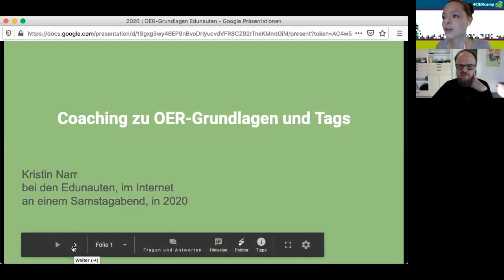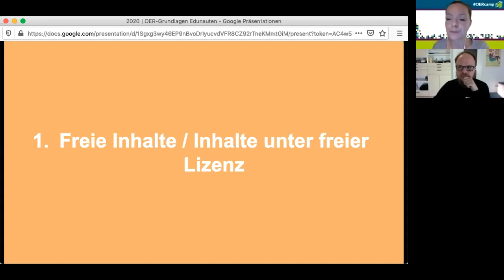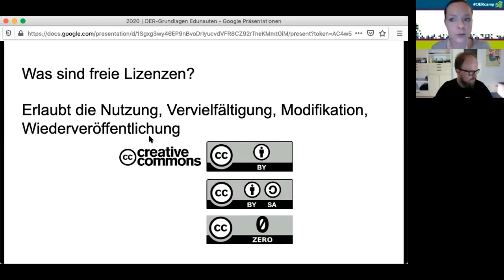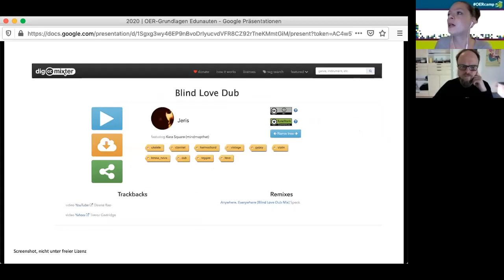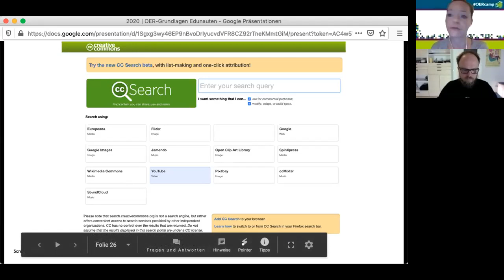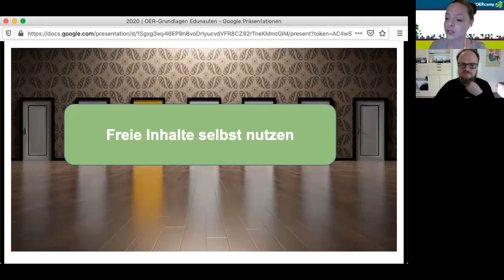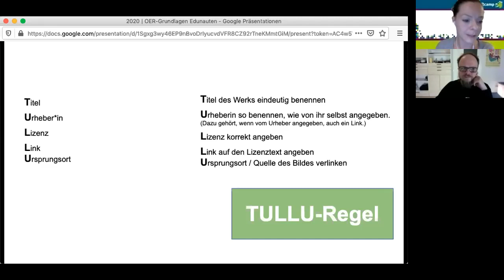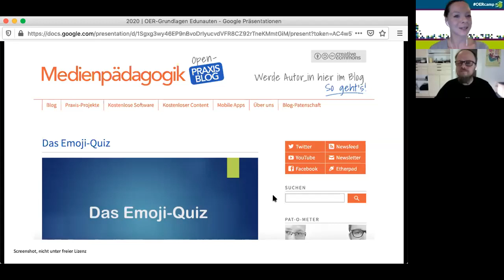Was sind eigentlich Open Educational Resources (OER)?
Input und Fragestunde mit Kristin Narr